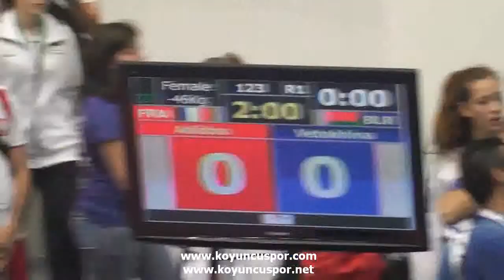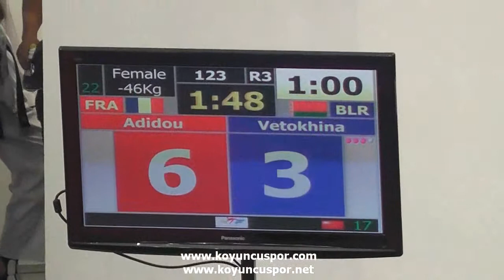46kg Adidou (FRA) vs (BLR) Vetokhina (19th Europen Junior TKD Championships 2013)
19th Europen Junior Taekwondo Championships.
25-28 September - Portugal.
19.Avrupa Gençler Taekwondo Şampiyonası,
25-28 Eylül 2013 - Portekiz.